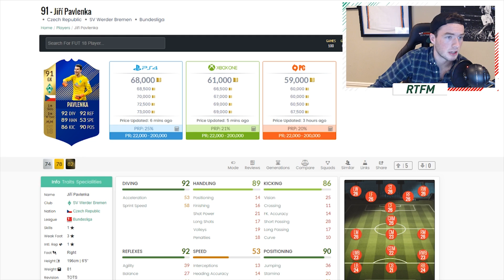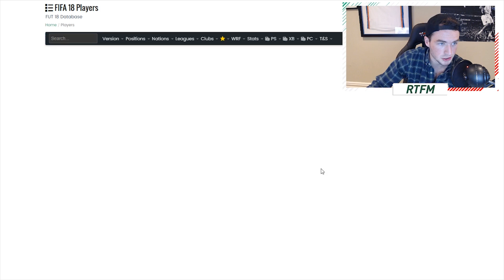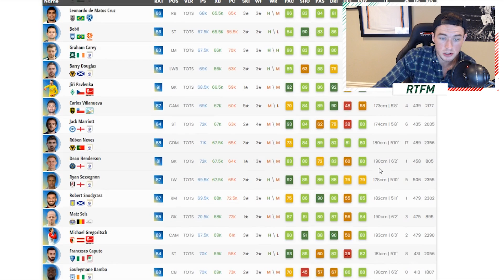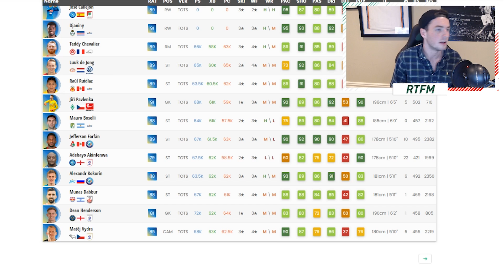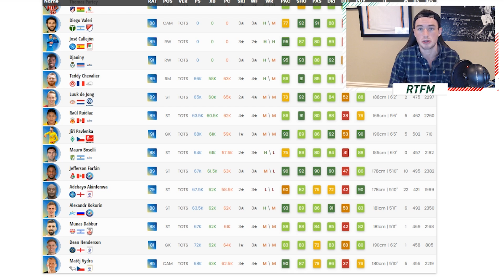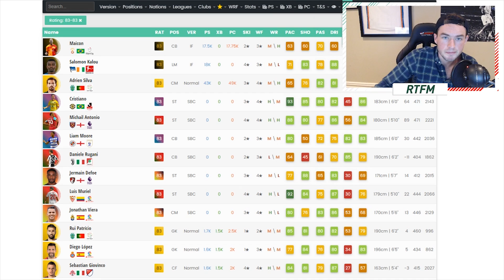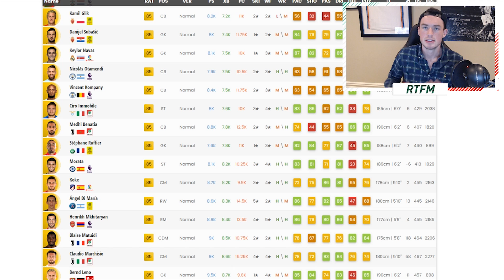TOTS SBC MARKET TALK / BIG REQUIREMENT SOON? FIFA 18 Ultimate Team